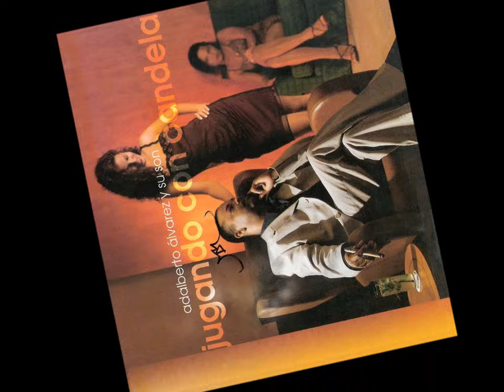y No Me Da La CueNTa ... aDaLBeRTo aLVaRez y Su SoN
DeL PuÑo y LeTRa DeL MaeSTRo "aDaLBeRTo aLVaRez" ... De Su aLBuM "JuGaNDo CoN CaNDeLa" 1999 ... CoN uN iNViTaDo eN LaS "VoCeS De FoNDo" CoMo "JuaN JoSe HeRNaNDez" y VoCaLizaNDo "aRaMiS GaLiNDo" ... NoS TiRaN eSTe "PLaySiTo" Que TieNe MuCHa CaDeNCia!!! Vayaaa!!! By: El_CaBeZoN!!!